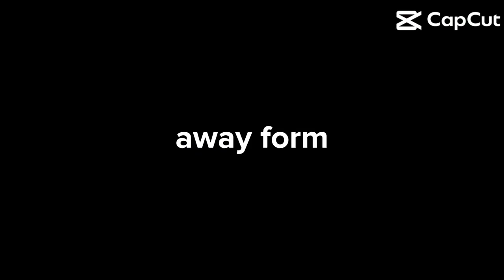The guardians official teaser trailer